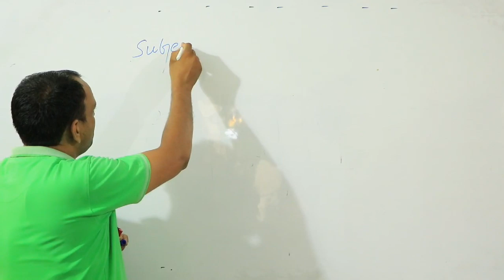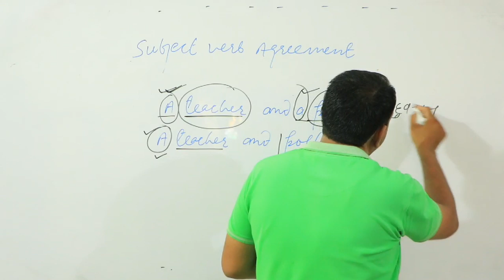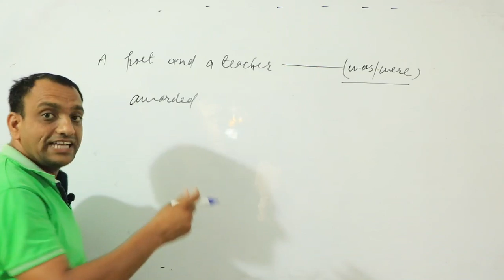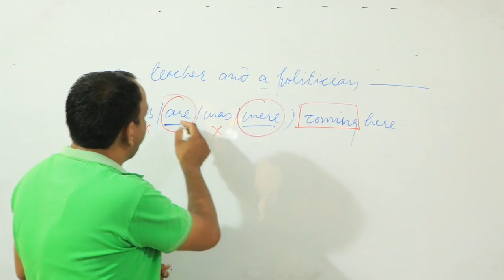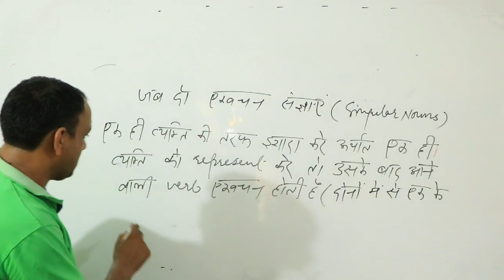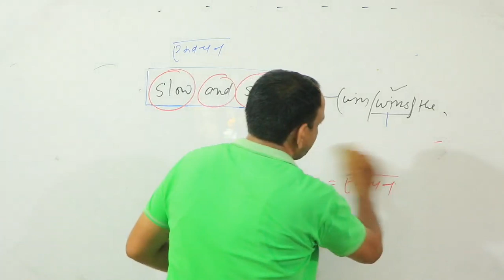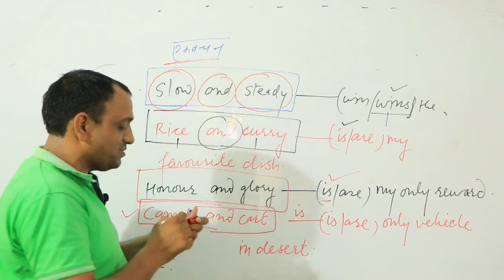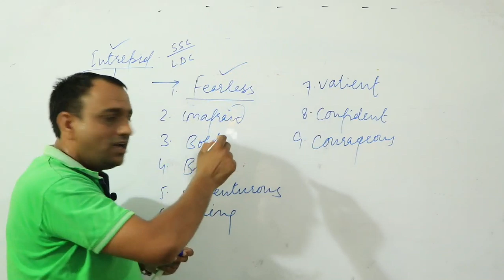COMMON ERRORS SUBJECT VERB AGREEMENT | REET | PATWAR | LDC | BY DR ASHOK SHARMA ENGLISH LECTURE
EVERYDAY CLASS

◆ TEST SERIES ◆

◆ RAJASTHAN HISTORY ◆

◆ RAJASTHAN GEOGRAPHY ◆

◆ MATH ◆

High Court Group - D
Ras
Group d
Ssc